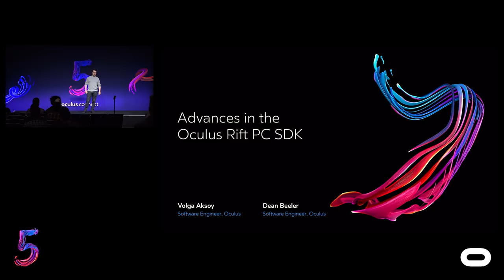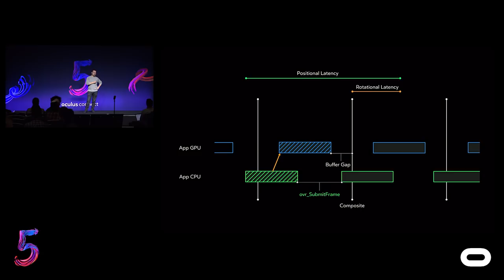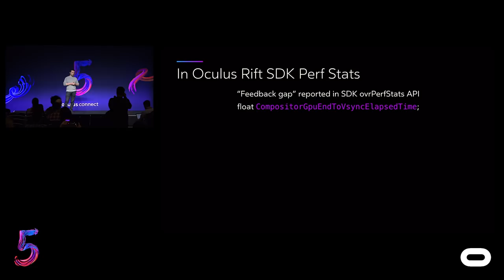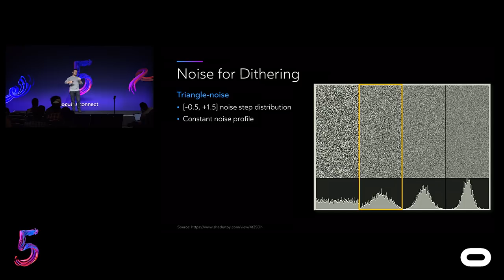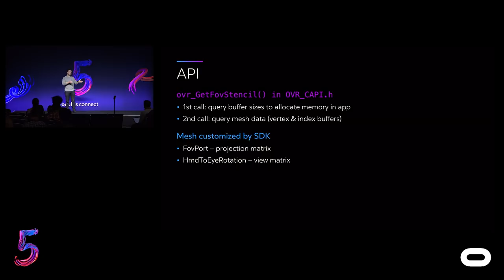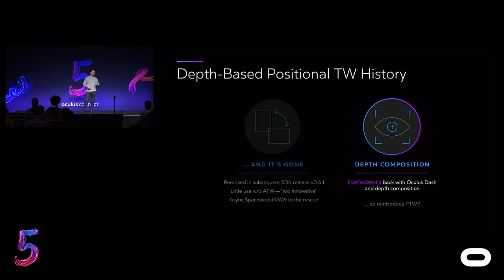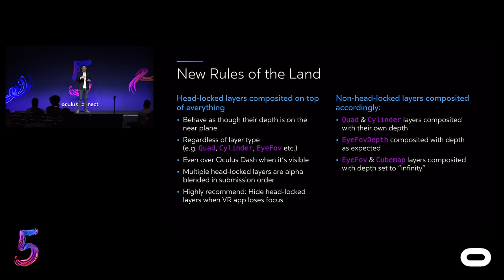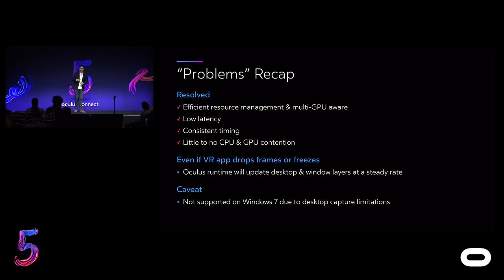Oculus Connect 5 | Advances in the Oculus Rift PC SDK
The PC SDK is the foundation of performant apps and games. This session will cover our latest features and new runtime advances designed to help you boost visual fidelity and performance.

Volga Aksoy
Dean Beeler